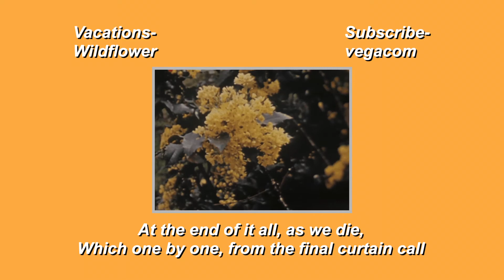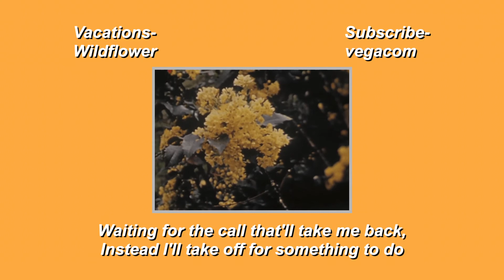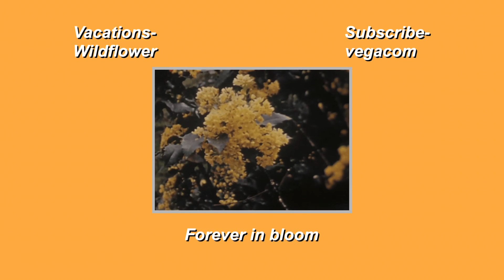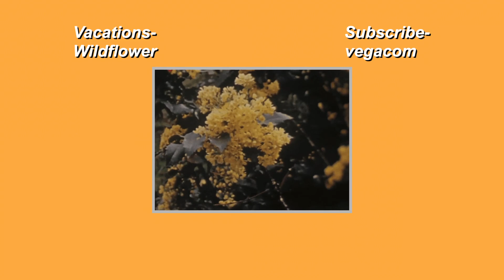Vacations - Wildflower [Lyrics Video]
Forever in Bloom, out NOW!